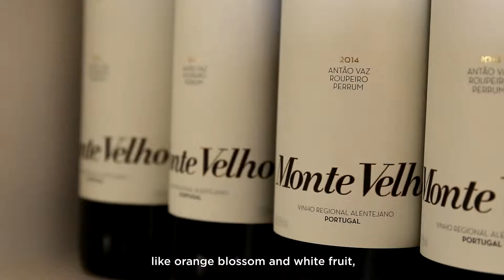Esporão: Prova de Monte Velho Branco 2014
O nosso enólogo David Baverstock dá a conhecer o Monte Velho Branco 2014. Um vinho para todas as ocasiões. Com perfil equilibrado e gastronómico, retrata os melhores aromas e sabores das uvas. O Inverno húmido seguido de um Verão ameno, com grandes amplitudes térmicas, possibilitou bom desempenho na maturação, permitindo ter vinhos mais equilibrados e intensos.

O Esporão é uma empresa portuguesa nascida da vontade incondicional de fazer os melhores vinhos, vontade essa alargada a outros produtos, como o azeite. Com presença no Alentejo, na Herdade do Esporão, e no Douro, na Quinta dos Murças, com Enoturismo em ambos os locais, procura “fazer os melhores produtos que a Natureza proporciona, de modo responsável e inspirador.